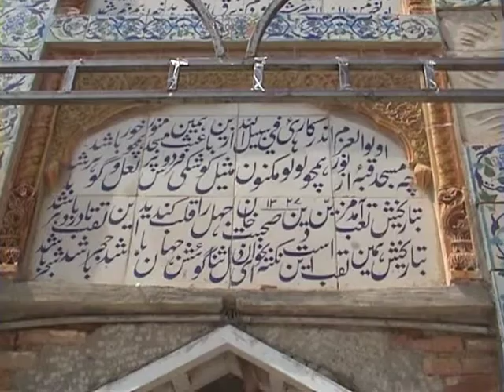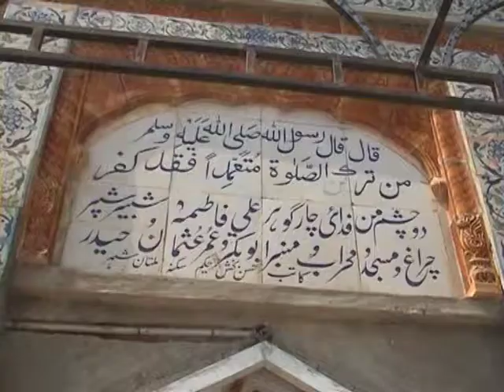Sohbat pur masjid report